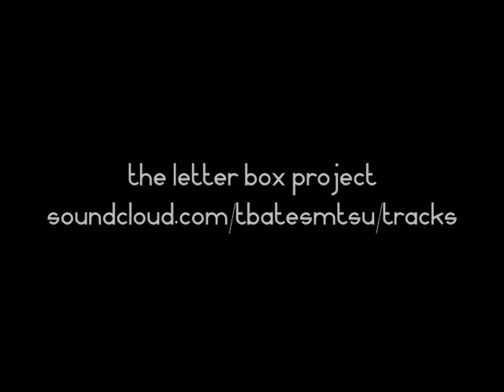Hear Her Eyes Bleed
based off actual events...